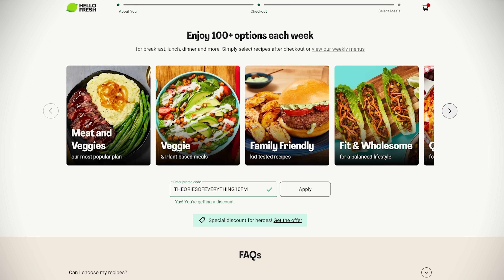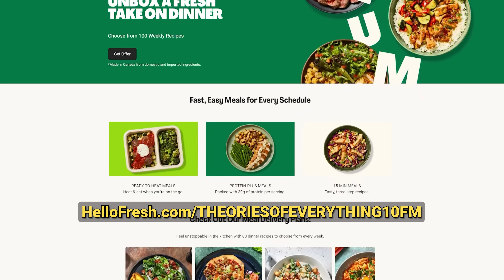Susskind Is Wrong About Many Worlds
The best way to cook just got better. now to Get 10 Free Meals + a Free Item for Life! * One per box with active subscription. Free meals applied as discount on first box, new subscribers only, varies by plan.